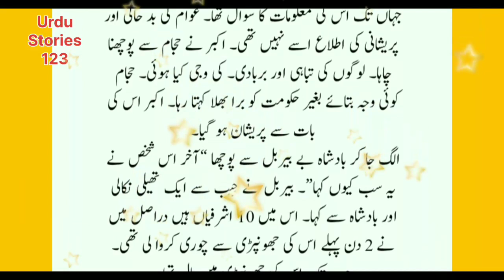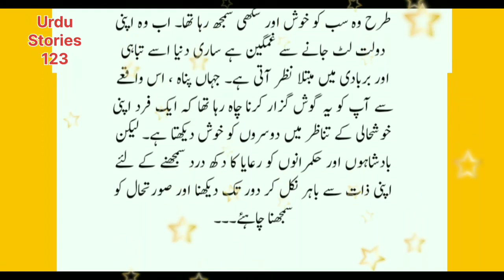بیربل کی دانشمندی Likhi Hui Kahaniyan ||Urdu Moral Stories Written||Urdu Kahani ||Urdu Stories 123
Below stories have been written in Urdu language.
The video Urdu Moral Stories Written has been added to your favorites.
These moral stories are in the Urdu language.

Amoz Urdu Kahani
Sabaq Amoz Kahaniyan
chand ki likhi hui kahaniyan

urdu kahani
urdu kahaniyan